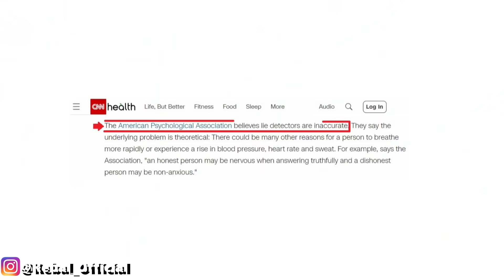This Man Ended it All with His Wife on LIVE TV- 🤡 || Moment of Truth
Today we take a look at another episode of the Moment of Truth, the show where cheaters get caught in 4K on live TV- and in this case a guy admits that he should not have married his wife.